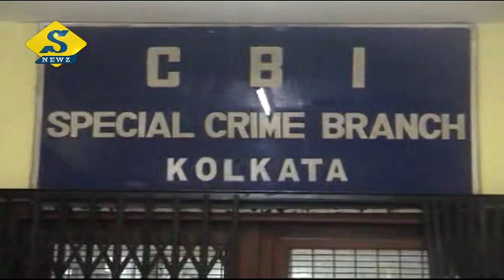সিবিআই চেয়ে মামলা শুভেন্দুর, সিভিকের অডিটেরও দাবি